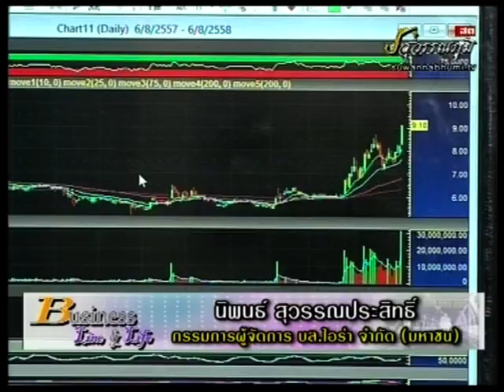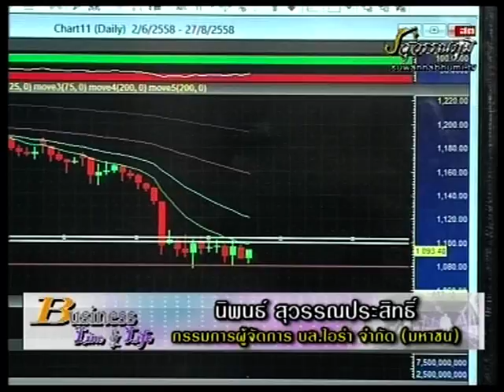นิพนธ์ สุวรรณประสิทธิ์ 4-8-58 On Business Line & Life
ทีเด็ดของ กรรมการผู้จัดการใหญ่ บล.ไอร่า จำกัด (มหาชน) SET ดู 1428 ตาม FORTH